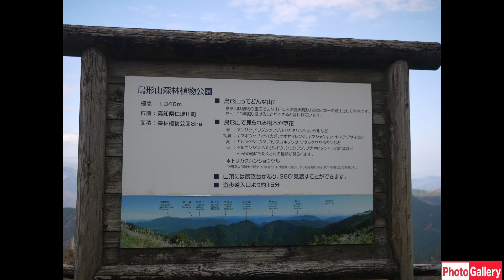女装 de 新しく買ったスカートと、処分するスカート穿いて紅葉お出かけ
紅葉見たりプチ登山で女装中